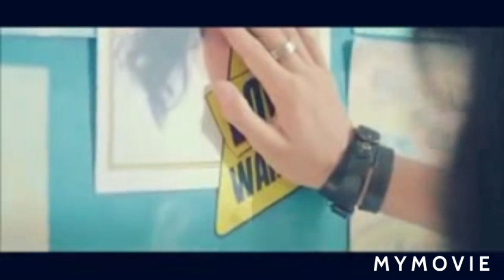New Kaubru song/ English video Edit